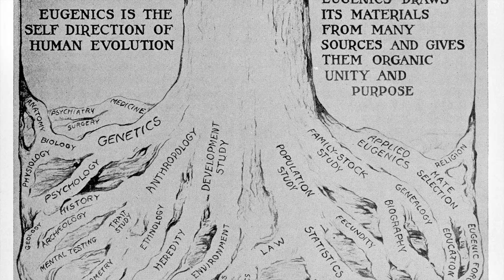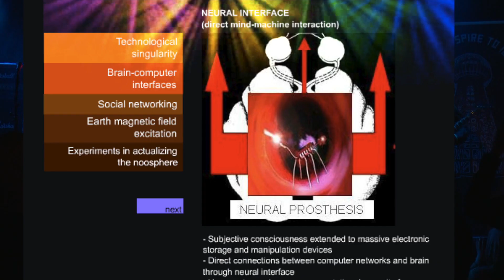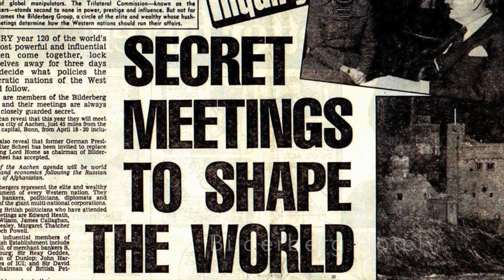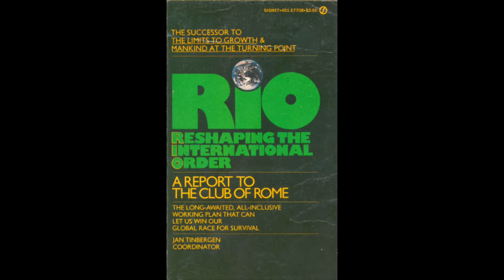Wardenclyffe - Rockefeller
The band:
Jacob Nordangård, vocals
Ola Blomkvist, Guitar
Robert Karlsson, Lead Guitar
Micael Zetterberg, Drums
Emil Åström, Bass